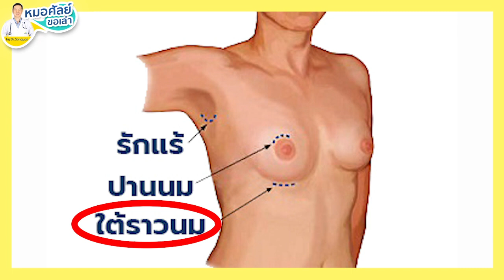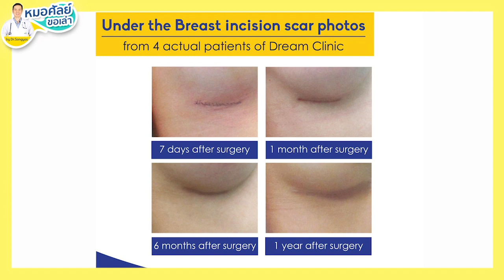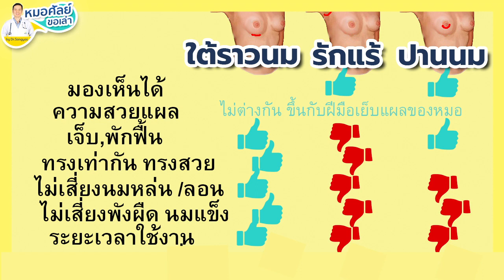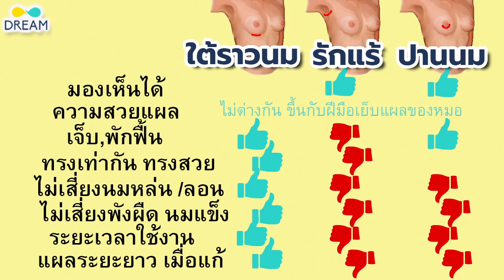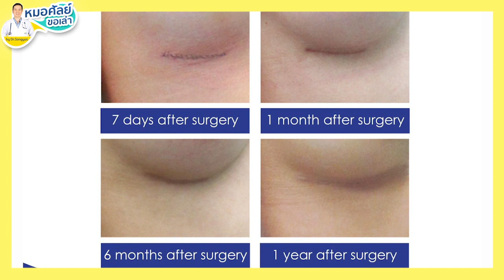เสริมหน้าอก แผลใต้ราวนม=ปลอดภัยกว่า🏆 ดีกว่าแผลรักแร้ แผลปานนม ยังไง | รีวิวผลระยะยาว โดยละเอียด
อย่าคิดสั้น! เลือกแผลเสริมหน้าอก ต้องปลอดภัยในระยะยาว |8ประเด็นแผล ข้อดี-ข้อเสีย  ที่ต้องรู้ก่อนตัดสินใจเสริมหน้าอก

ดรีมคลินิก คลินิกเฉพาะทาง ศัลยกรรมตกแต่ง